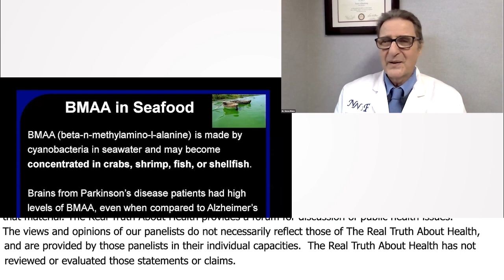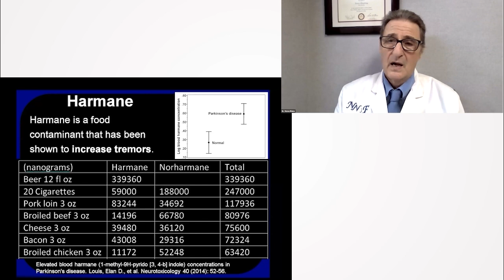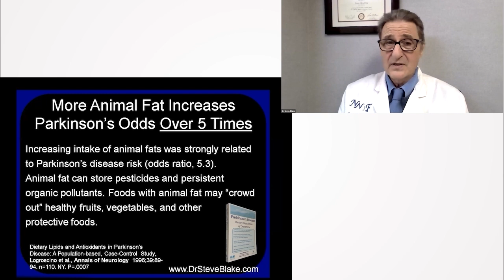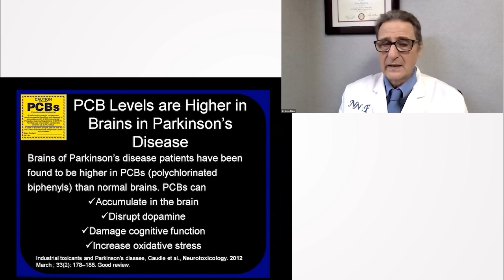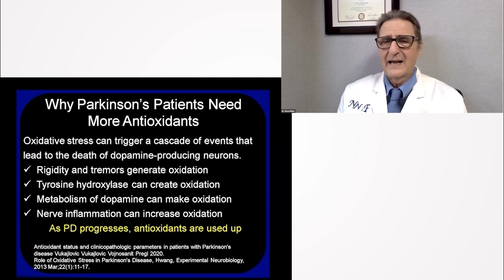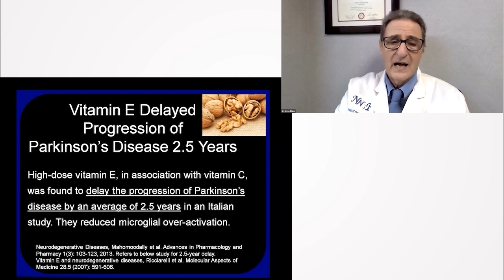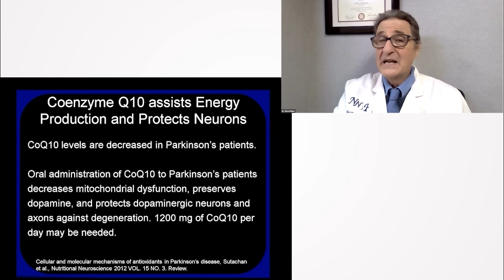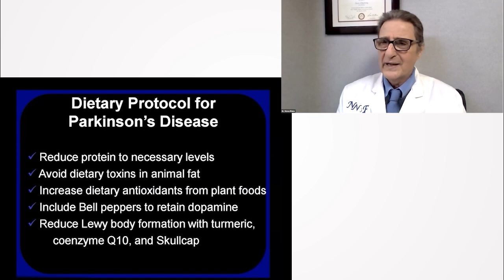Protecting Dopamine-Producing Neurons: The Impact of Food and Contaminants - Steve Blake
Steve Blake emphasizes the pivotal role of nutrition in the preservation of dopamine-producing neurons, directly affecting Parkinson's disease progression. Highlighting the contaminants in various foods that speed up this progression, he also underscores the importance of antioxidants, especially in plant-based diets, to counteract the detrimental effects. Blake suggests being cautious about food contaminants and adopting a diet rich in whole plant foods to maximize protection against neurodegenerative diseases.

00:00 Food Contaminants and Their Neurological Effects
01:49 Harmine Contamination in Foods and Its Effects
03:06 Pesticides and Parkinson's Disease
04:29 Polychlorinated Biphenols (PCBs) and Parkinson's Disease
06:17 Source of PCB Contamination in Foods
07:19 PCB Contamination in Organic Meat
07:55 Mercury Contamination in Fish
08:09 Parkinson's Disease and the Role of Antioxidants
11:18 Nutritional Advice for Managing Parkinson's Disease